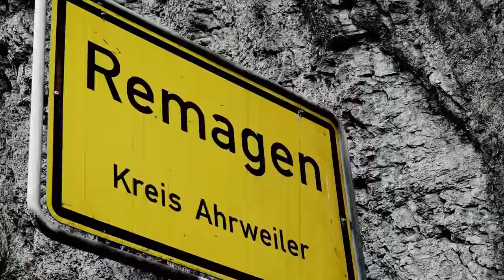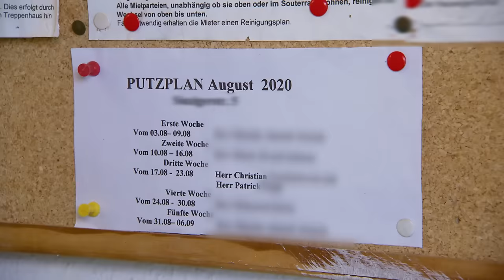Kiffen auf der Arbeit? | Armes Deutschland | RTLZWEI Dokus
Christian fängt nach langer Arbeitslosigkeit wieder einen Job an. Ist er wirklich dafür geeignet?